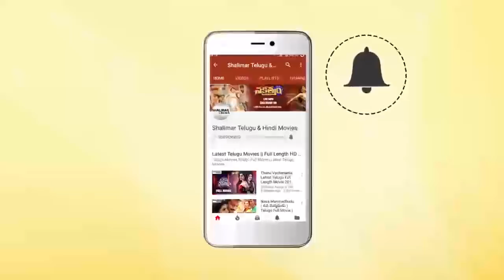Edureetha Movie || Mukkamala Argues For Making Social Service At Village || NTR || Shalimarcinema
Watch Mukkamala Argues For Making Social Service At Village From Edureetha Movie. Features NTR, Vanisri, Jayasudha, Jaggaiah, Kantha Rao, Satyanarayana Kaikala, Padmanabham, Ramana Murthy, Sakshi Ranga Rao, Sarada, Mukkamala, Sunandini, Directed by V. Madhusudhan Rao, Produced by Sakhamuri Ramachandra Rao, Music by Satyam.